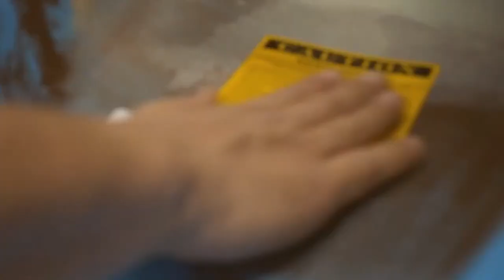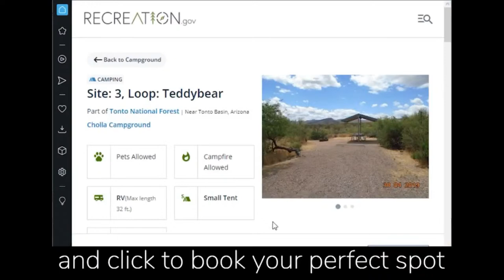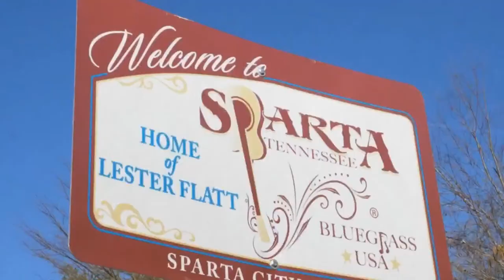#175 Wingfoil & IQ Foil in Italy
20-year-old windsurfer and Wingfoiler, Alessandro Jose’ Tomasi, lives in Riva Del Garda, italy , teaching indsurfing and Wingfoil at his father’s windsurfing school in Garda Lake, Italy. Influenced by his father, Alessandro has been competing in Windsurfing since age 9, and has been doing Wingfoil now for 3 years, and IQ Foil for 4 years.

Alessandro’s competitive achievements include, 1st place at Wingfoil Racing World Championship 2021 in Campione Del Garda, Italy, 5th place at U21 IQ Foil European Championship 2022 in Nago-Torbole, Italy, and 3rd place at the last stop of the Wingfoil Racing World Series 2022 in Jericoacoara, Brazil.

Alessandro’s next event will be during the 3rd stop of the Wingfoil Racing World Cup in Silvaplana, Switzerland, from June 13th to 18th, 2023.

Alessandro Tomasi is with us live from Italy to talk about iqfoil , windfoil & wingfoil . If you’ve never tried either of these amazing sports, it’s certainly something to be experienced!

Outdoors People is broadcast live Wednesdays at 6PM ET.

Outdoors People Radio Show is broadcast on W4CY Radio part of Talk 4 Radio on the Talk 4 Media Network

Outdoors People Podcast is also available on Talk 4 Podcasting iHeartRadio, Amazon Music, Pandora, Spotify, Audible, and over 100 other podcast outlets.